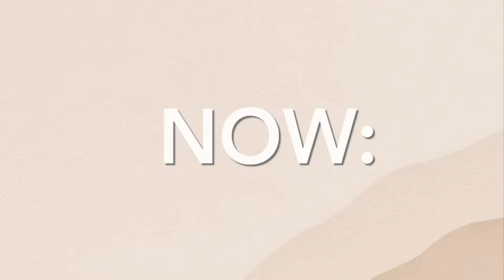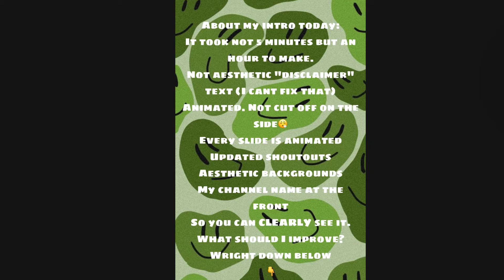✨⚠️All of my “cringe” intros in 1 minute and 24 seconds😱✨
Hi!
I know that some of my intros are cringe well most of them, so I decided to show you guys all of them in 1 minute and 24 seconds!
I hope you have enjoyed watching this video and If you watch me you might notice some of them intros.

S⃨u⃨b⃨s⃨c⃨r⃨i⃨b⃨e⃨ t⃨o⃨ I⃨z⃨z⃨y⃨’⃨s⃨ e⃨d⃨i⃨t⃨s⃨!⃨